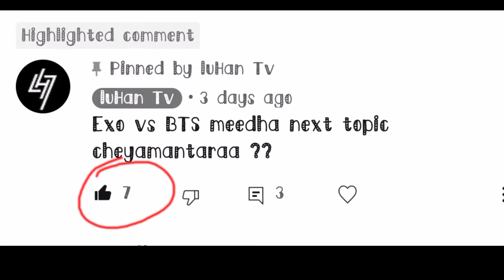BTS coming to india 2021| top 10 kpop groups in telugu|luhan tv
this video is about top 10 kpop group

I'm explain in telugu

no.10

no9

no. 8

no. 7

no. 6

no. 5

no. 4

no. 3

no. 2

No. 1